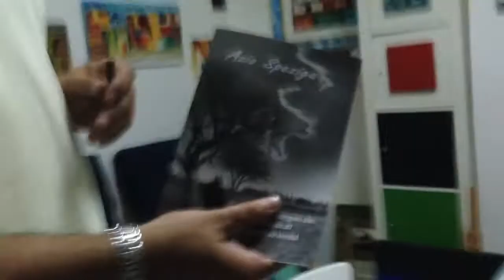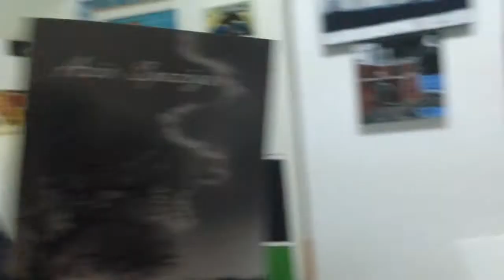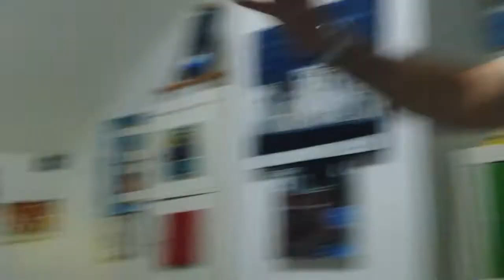Azio Speziga, casa e galleria d'arte nel centro storico di Monopoli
Azio Speziga l'arte in casa, o meglio casa e galleria d'arte nel "Covo dell'artista".
Un tuttuno nel centro storico di Monopoli, via San Cosimo 14. Ospitalità e buoni sentimenti con l'arte tra le mani, anzi, appiccicata sulla camicia. Spunti di pregio, arte creativa, con omaggio a Lucio Dalla, omaggio alla femminilità con 3 chiodi, Monopoli by day e by night, scorci di Puglia, stregato da Monopoli. Video da vedere. Il primo girato da mio figlio.